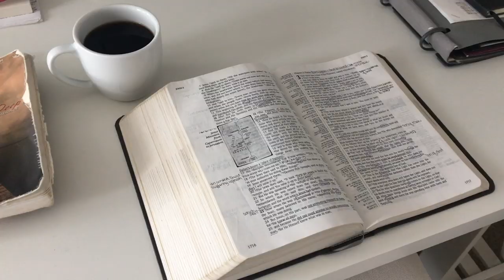WE ARE GOING TO X GAMES 2019 || Amazing God Story + Prayer Testimony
Every year, Ronnie and Mel get to go behind the scenes at X Games, the biggest action sports event in the world. And you don't want to miss this amazing God story and testimony of answered prayer where a kid with cancer gets to meet his favorite fmx and moto athletes, Tyler Bereman, Wanky, Taka Higashino, and more. It is amazing to see the love of Jesus and how God answers prayer!

Ronnie was a freestyle motocross athlete for more than 20 years, but now he gets to be a judge, so pray for us as we go back to X Games in 2019, to love people and hopefully see others come to the Christian faith.

R O N N I E  &  M E L  //  Ronnie Faisst, a freestyle motocross pioneer turned preacher. Melissa Faisst, a motocross model turned missionary! On this channel, we help YOU find God & walk with Him in your daily lives!

Christianity doesn't have to be complicated, it can actually be cool! And we want to equip you to find your purpose & walk in your God-given destiny!

Also, be sure to comment & say hello! And let us know... how can we help you find God & walk with Him in YOUR daily life!

Keep going for it & we will talk soon!

Links //

And thanks to Wes Langston Photography for grabbing this spur of the moment video right on an iPhone! You can see his awesome professional work

If you want FREE weekly resources sent to your inbox,

To GIVE a tex-deductible gift to our ministry so we can continue to put out free content,

Love & Blessings!
Ronnie and Mel